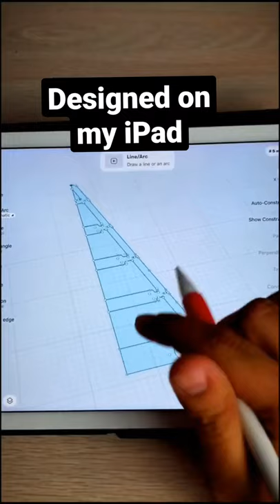I made a Soft-Robotic Gripper